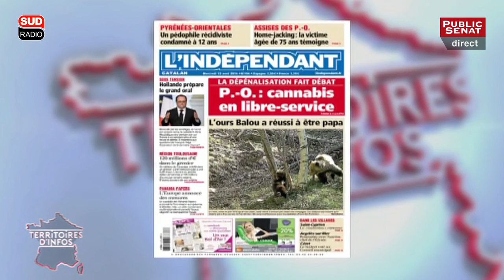Invité : Gaëtan Gorce - Territoires d'infos (13/04/2016)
Public Sénat, Sud Radio et la Presse Quotidienne Régionale s'associent pour lancer le premier rendez-vous matinal qui traite de sujets nationaux sous l'angle de leur impact local et territorial. Un grand entretien de 15 minutes avec un invité politique suivi d'un débrief avec les éditorialistes de la Presse Quotidienne Régionale.
Avec :
Gaetan GORCE : Sénateur PS de la Nièvre,
Gaëtan GORCE : Sénateur PS de la Nièvre.